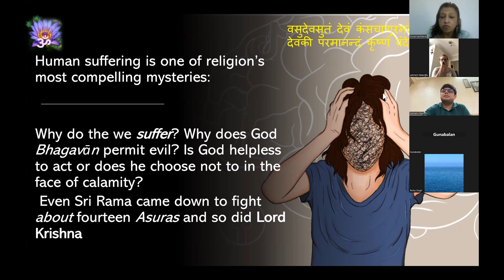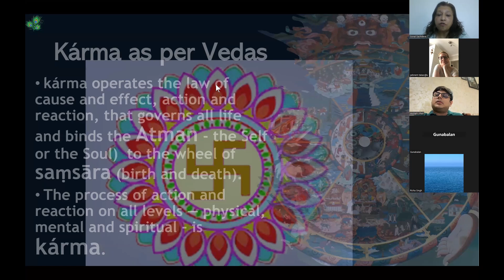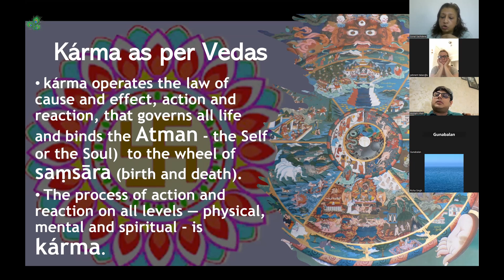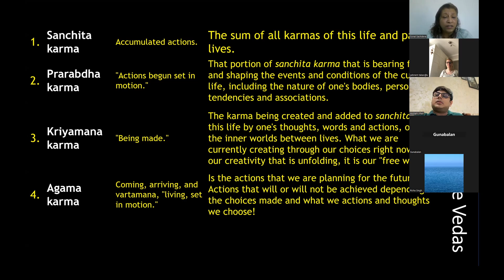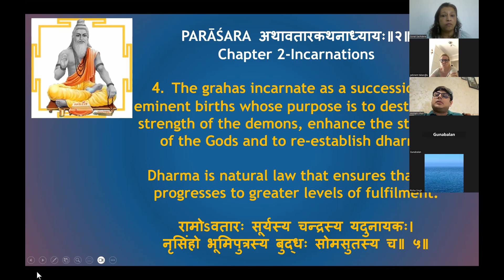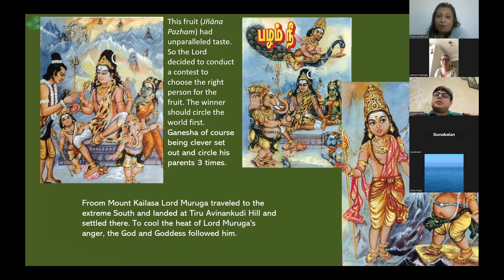Divination BhārataGuru Pūrṇimā Celebration On Vedanga Jyotiṣa Vedic Cosmology Practical Pañcāṅga 2